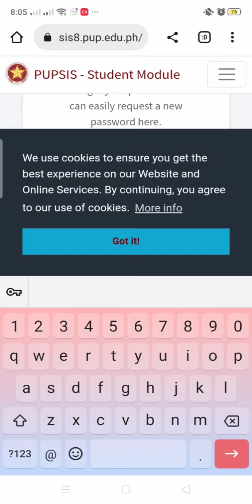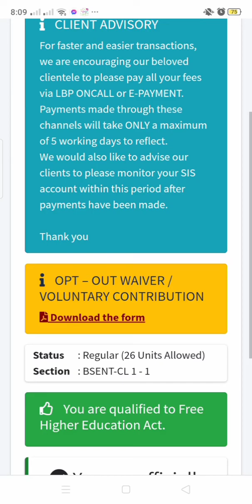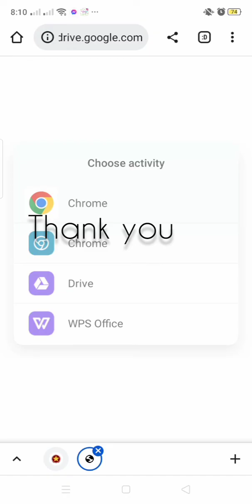HOW TO CREATE SIS ACCOUNT | PUP SIS | STUDENT | CERTIFICATE OF REGISTRATION